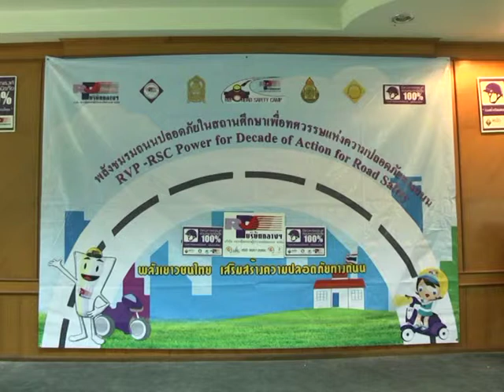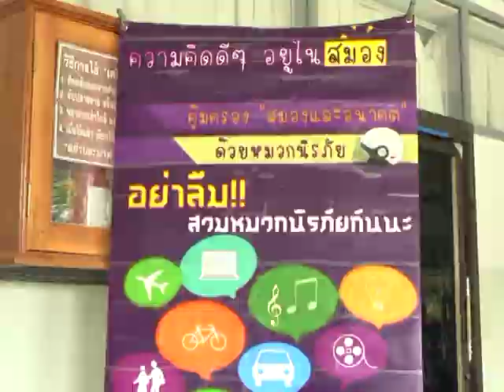18 มิ.ย. 57 รร ห้างฉัตรวิทยา จัดกิจกรรม RVP ROAD SAFETY CAMP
บริษัท กลางคุ้มครองผู้ประสบภัยจากรถ จำกัด สาขาลำปาง ร่วมกับ สำนักงานป้องกันและบรรเทาสาธารณภัยจังหวัดลำปาง สถานีตำรวจภูธรห้างฉัตร มูลนิธิ/สมาคมอาสาสมัครกู้ภัยในจังหวัดลำปาง และโรงเรียนห้างฉัตรวิยา จัดกิจกรรมโครงการ "ถนนปลอดภัยในสถานศึกษา RVP ROAD SAFETY CAMP" รณรงค์สร้างสำนึกรักความปลอดภัยทางถนน ให้แก่เยาวชนเด็กนักเรียน ที่โรงเรียนห้างฉัตรวิยา ตำบลห้างฉัตร อำเภอห้างฉัตร จังหวัดลำปาง มีนายฤทธิพงศ์  เตชะพันธุ์ รองผู้ว่าราชการจังหวัดลำปาง เป็นประธานเปิดโครงการ โดยมีเยาวชนเด็กนักเรียนในระดับชั้นมัธยมศึกษาตอนปลาย โรงเรียนห้างฉัตรวิทยา จำนวน 115 คน เข้าร่วมทำกิจกรรมในโครงการฯ
โครงการ "ถนนปลอดภัยในสถานศึกษา RVP ROAD SAFETY CAMP" เป็นอีกหนึ่งกิจกรรมในการรณรงค์เพื่อลดอุบัติเหตุทางถนน ที่ทางบริษัทกลางคุ้มครองผู้ประสบภัยจากรถ จำกัด ได้มีการริเริ่มจัดทำขึ้นภายใต้แนวคิด "พลังเยาวชนไทย เสริมสร้างความปลอดภัยทางถนน" โดยได้มอบหมายให้หน่วยงานสาขา ของแต่ละจังหวัด ได้ร่วมกับหน่วยงานภาครัฐ ภาคเอกชน ที่ปฏิบัติงานด้านการบรรเทาสาธารณภัย รวมถึงสถานศึกษาต่างๆ ในพื้นที่ จัดทำกิจกรรมรณรงค์ลดอุบัติเหตุทางถนนขึ้น ทั้งนี้เนื่องจาก ได้มีผลสถิติของการเกิดอุบัติเหตุทางถนนพบว่า ร้อยละ 80 อุบัติเหตุมักเกิดขึ้นในกลุ่มผู้ใช้รถจักรยานยนต์ โดยผู้เสียชีวิตส่วนหนึ่ง เป็นกลุ่มเยาวชนเด็กนักเรียน นักศึกษา ซึ่งเป็นสาเหตุสำคัญที่ทำให้ประเทศชาติต้องสูญเสียเยาวชน ที่จะเจริญเติบโตเป็นกำลังหลักสำคัญเพื่อการพัฒนาประเทศในอนาคต ดังนั้นบริษัท กลางคุ้มครองผู้ประสบภัยจากรถ จึงมีแนวคิดที่จะบูรณาการร่วมกับหน่วยงานทุกภาคส่วน เข้าทำกิจกรรมรณรงค์ในสถานศึกษาร่วมกับกลุ่มเยาวชนอย่างเต็มรูปแบบ เพื่อทำการรณรงค์ ปลูกจิตสำนึกให้เยาวชนเด็กนักเรียน ได้มีความรู้ในการใช้รถใช้ถนน และปฏิบัติตามกฎระเบียบวินัยจราจร รวมทั้งเข้าใจรู้ถึงวิธีการป้องกันตนเอง เพื่อหลีกเลี่ยงอุบัติเหตุทางถนน อีกทั้งเพื่อเป็นการกระตุ้นให้เยาวชนเด็กนักเรียนได้.